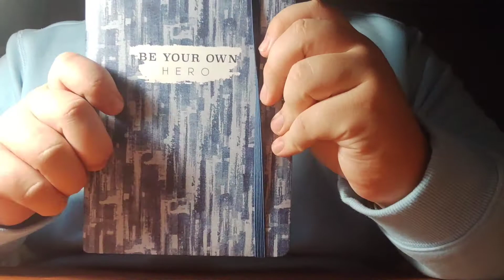¿Tu tampoco puedes dormir? Relájate con este video 💤💤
Soy muy novato aún, disculpad la calidad del vídeo. Trato de mejorar cada día. Me ayudas mucho con tu Like y tu suscripción!